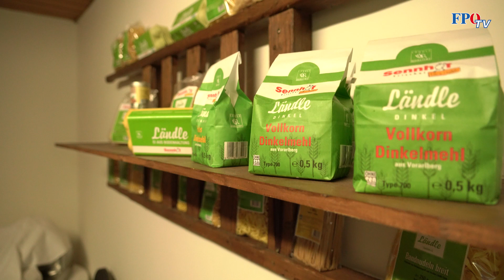Teuerung gefährdet Existenz der heimischen Landwirte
👨‍🌾 Unsere heimischen Bauern sind enorm wichtig, denn sie sichern unsere Versorgung. Doch es wird für die Landwirte immer schwieriger, denn auch sie spüren die Teuerung extrem.

Dem freiheitlichen Bundespräsidentschaftskandidaten Dr. Walter Rosenkranz war es daher ein Herzensanliegen, persönlich mit einem Landwirt in Vorarlberg zu sprechen und sich direkt vor Ort ein Bild von der aktuellen Situation zu machen.

Ein spannender Besuch, bei dem es auch viel zu sehen gab! 🐔